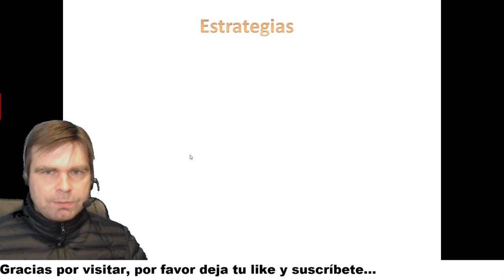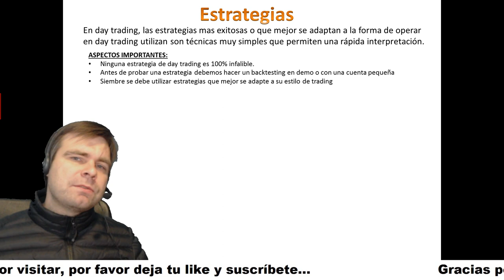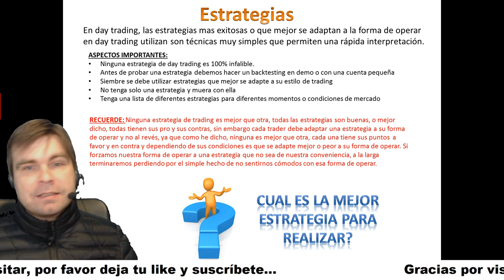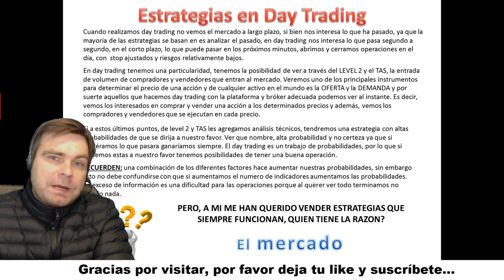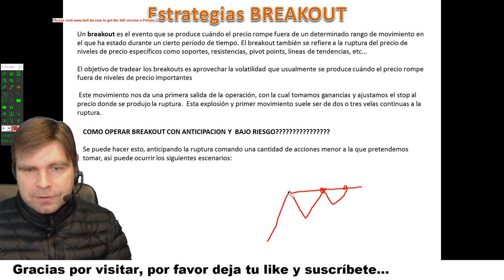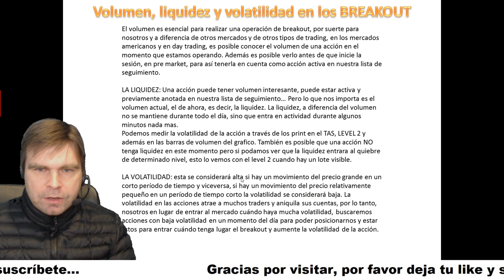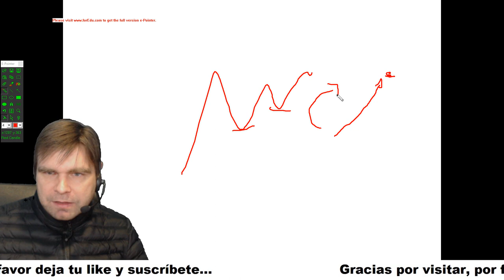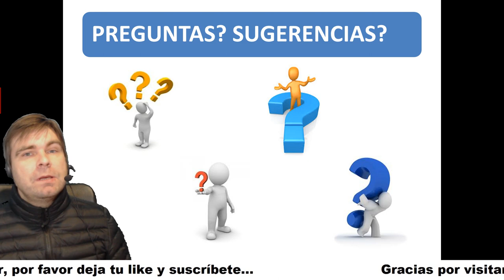PARTE 6 Curso Day Tarding: Estrategias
En esta parte 6 del curso aprenderá sobre estrategias y todo sobre una de las estrategias de day trading mas rentable: BREAKOUT
Aquí les dejamos los dos ejemplos de breakout que se mencionan en el vídeo: